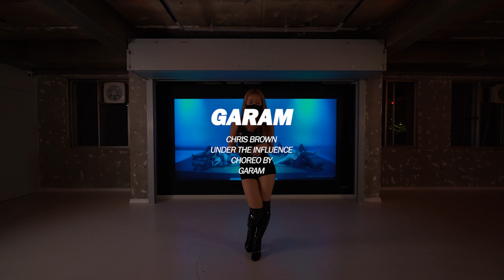CHRIS BROWN - UNDER THE INFLUENCE l GARAM CHOREOGRAPHY [마포댄스학원]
CHRIS BROWN - UNDER THE INFLUENCE l GARAM  CHOREOGRAPHY

"JUST MOVE, LET'S PLAY"
playdance with GARAM

choreo / GARAM
place / playdance studio, korea
song /

playdance information

Location.  서울특별시 마포구 독막로 310. 3층
                   310, Dongmak-ro, Mapo-gu, Seoul, Republic of Korea